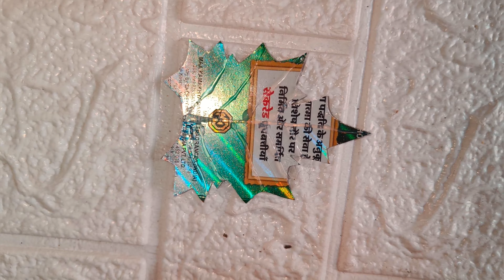dhoopbatti ki khali dibbi se kya banaye | Best out of waste | mapletree making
dhoopbatti ki khali dibbi se kya banaye | Best out of waste | dhoopbatti box craft